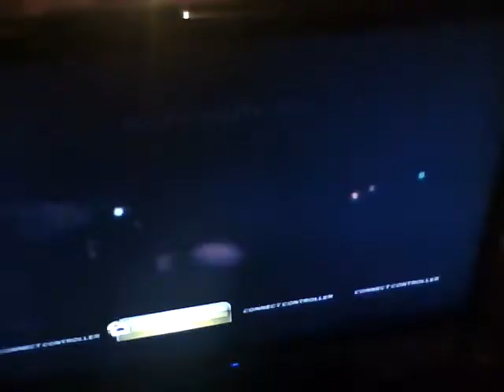A7X Bat Country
Playing Rock Band 3 on 42 inch HDTV